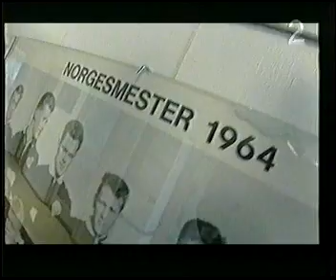Div. Rosenborg klipp fra 1996 del 1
Fra VHS kassett 1996